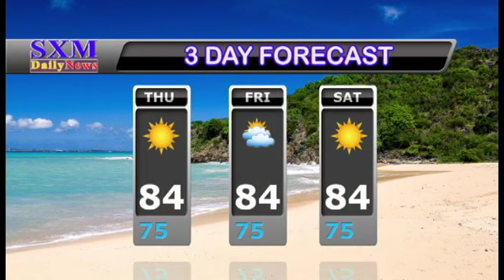SXM Daily News February 25, 2021